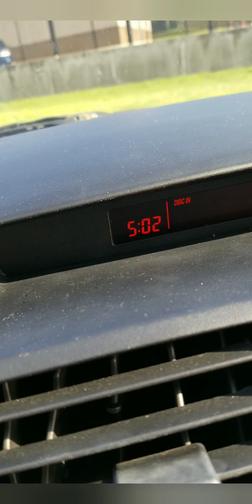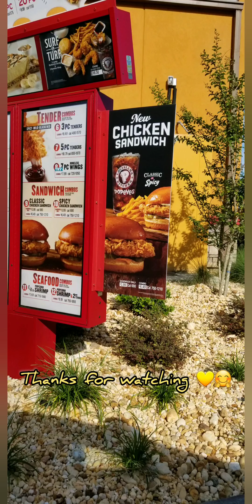Popeye's spicy chicken sandwich ( We waited for an hour in the drive thru for this)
We waited for an hour for this chicken sandwich... was it worth it you ask... (yes it was!) 🤤❤🥰🤗